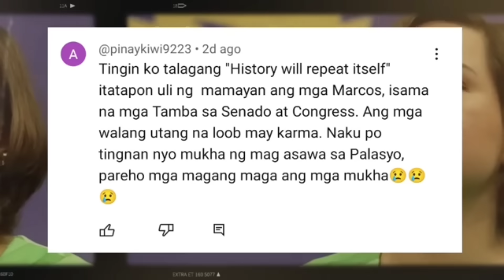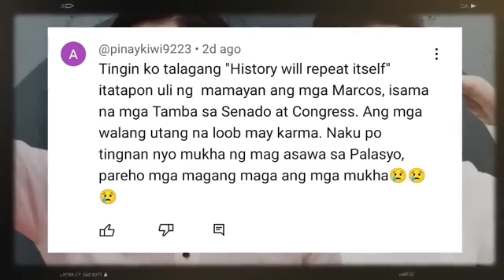GYERA Patani! VP SARA PBBM Nagka SAGUTAN Na